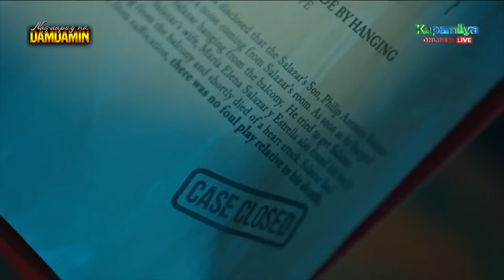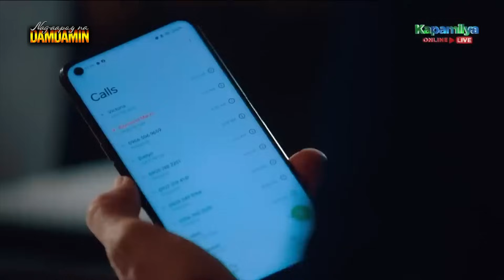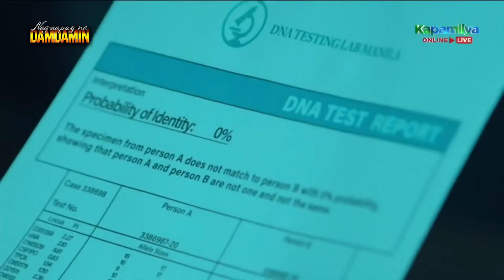Victoria is behind Severino's death | Nag-aapoy Na Damdamin Recap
Nag-aapoy Na Damdamin: Week 11 Recap - Part 1
Nag-aapoy Na Damdamin Episodes: October 9 - October 11, 2023